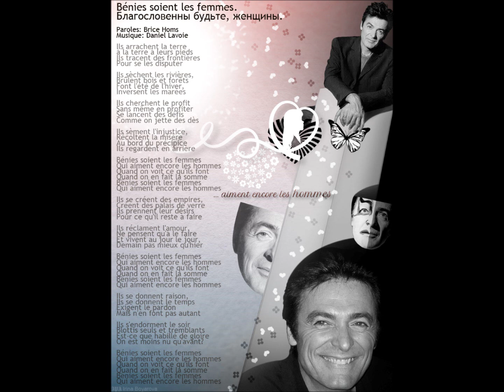Daniel Lavoie - Benies soient les femmes.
Мой клип-перевод к песне:
Benies soient les femmes. Благословенны будьте, женщины.
Comédies Humaines – 2004.
Перевод текста: Наталья Кривонос.